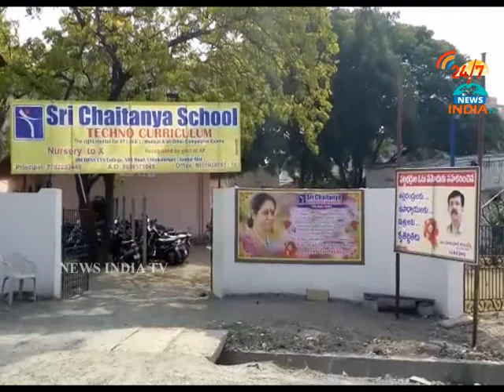childrens day in sri chaitanya techno school_narasaraopet_INDIA TV Telugu